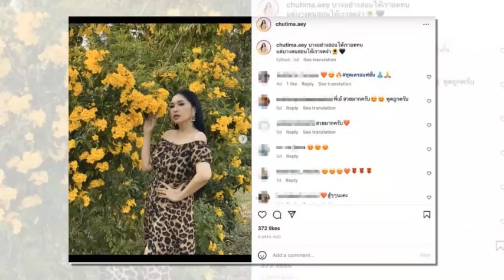“เอ้ ชุติมา” โพสต์แซ่บเป็นโสดอย่างเต็มตัว หลังเลิกแฟนเด็ก “ฟร้อง ศุภกิจ”